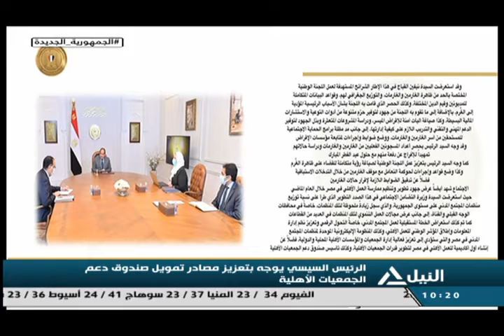من القاهرة 17-4-2022-قراءة لأهم الأحداث الجارية على الساحة المحلية